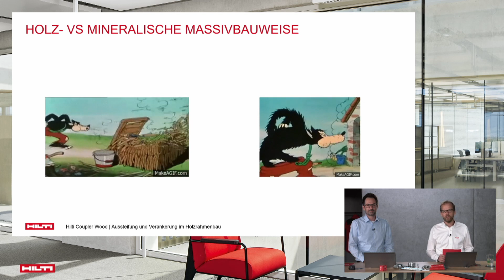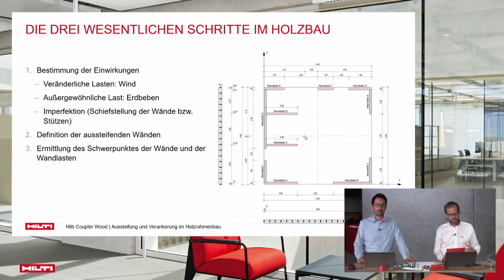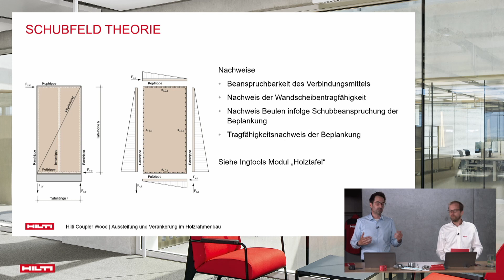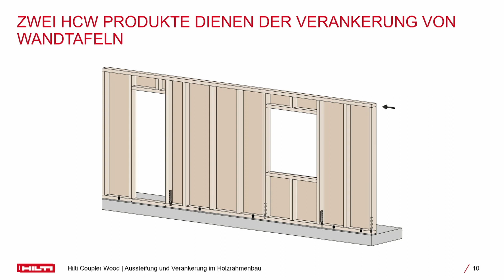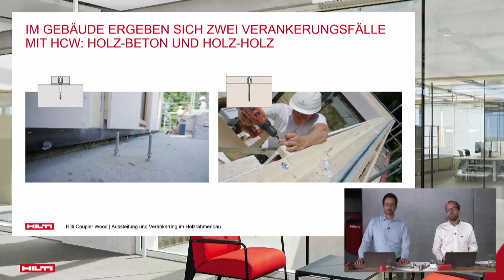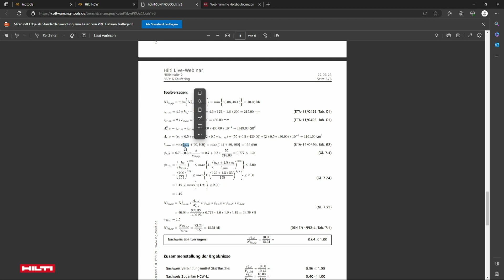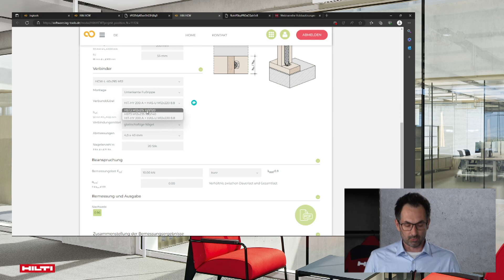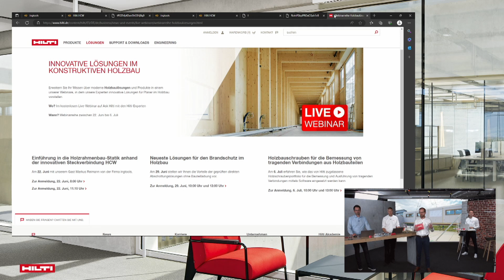WEBINAR Hilti - Aussteifung und Verankerung im Holzrahmenbau - Holzverbinder HCW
Live Webinar mit unserem Gast Markus Reimann von der Firma ingtools